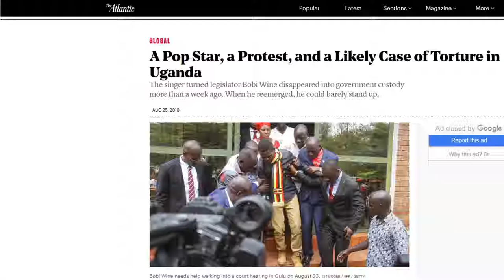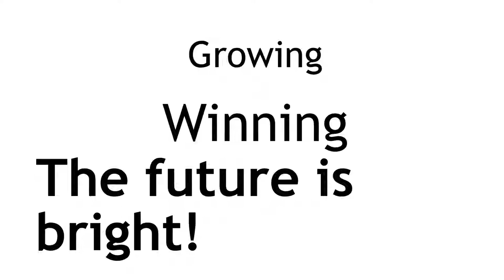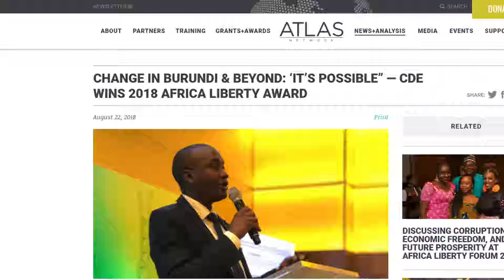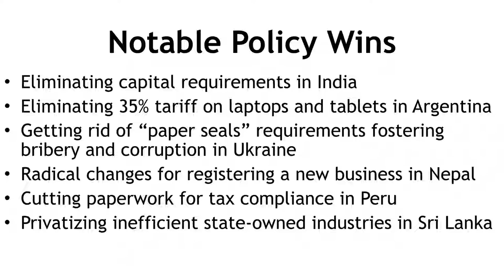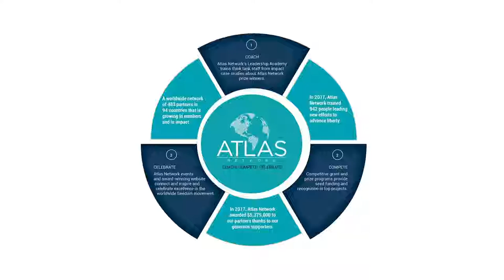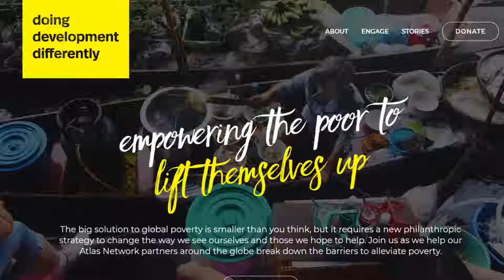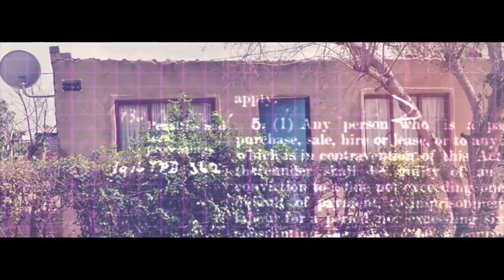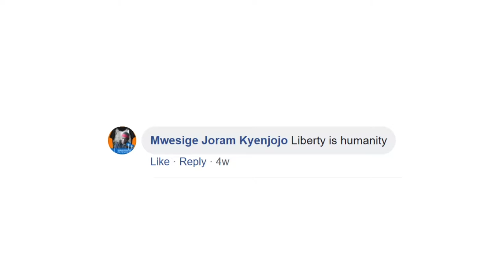Foreign Policy Conference: They Don't Do It Alone: Axes & Alliances Of Good And Evil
Moderator:
Shoshana Bryen, Senior Director, Jewish Policy Center

Panelists:
Andrea Bottner, Founder, Bottner Strategies, LLC
Casey Pifer, Director of Institute Relations, Atlas Network
Dr. Suzanne Scholte, President, Defense Forum Foundation